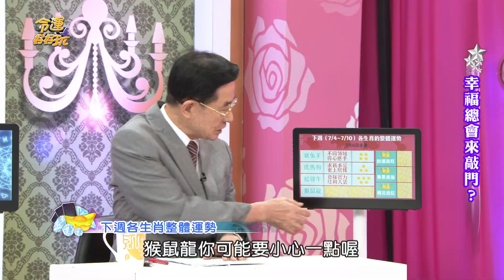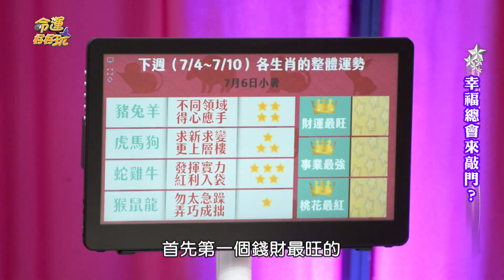【命運好好玩】2020/7/04~7/10 十二生肖整體運勢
7/04~7/10  十二生肖整體運勢還有最旺的加碼唷！